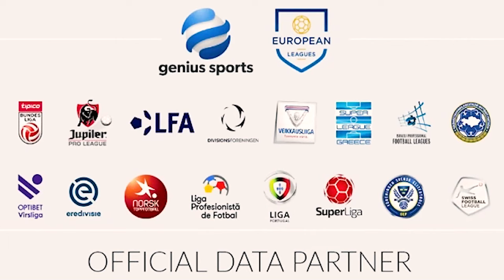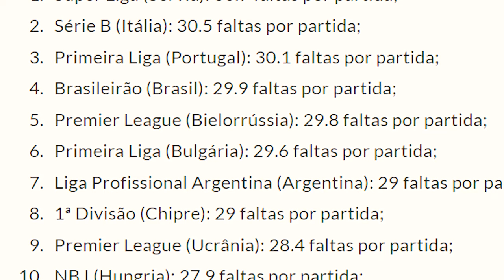O BRASILEIRÃO ESTÁ ENTRE OS MELHORES DO MUNDO?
O futebol é um esporte amado no mundo inteiro.  Cada país tem sua liga com diferentes características. Entre as ligas mais famosas do mundo, estão a Premier League, a La Liga, a Budesliga e a Serie A da Itália. Mas e o Brasileirão, será que entra no Ranking dos campeonatos mais bem jogados no mundo?

Segundo estudo da Federação Internacional de História e Estatísticas do Futebol (IFFHS), o Brasileirão foi eleito a melhor liga do planeta! Pela primeira vez na história, uma liga de fora do continente europeu conquista o topo do ranking elaborado pela IFFHS desde 1991.

Mas será mesmo que o brasileirão é o melhor campeonato do mundo?

Se compararmos o futebol brasileiro com o europeu, além da grande diferença técnica entre os jogadores, podemos observar que as partidas no Brasil são muito mais arrastadas, com pouco tempo de bola rolando. Em média, uma partida do Brasileirão tem em média 37 minutos de bola parada.

E uma das responsáveis por isso são as diversas faltas que são marcas no Brasil e que na Europa, normalmente, não resultam em falta. Segundo um levantamento do Centro Internacional de Estudos do Esporte (CIES), o Brasileirão é a quarta liga com mais faltas no mundo! Em comparação aos campeonatos europeus, só fica atrás da Liga NOS (Liga Portuguesa) e da Série B Italiana. A primeira grande liga europeia na lista é a Bundesliga, que aparece em 28º lugar.

O Brasileirão é sem dúvidas o campeonato mais equilibrado do mundo. Mas será que podemos dizer que de fato é a melhor Liga do mundo? O que você acha jogador?

00:00 - Início
00:31 - Ranking das 10 melhores ligas do Mundo
01:22 - Futebol brasileiro x futebol europeu
02:03 - As ligas com mais faltas no mundo
03:10 - Encerramento